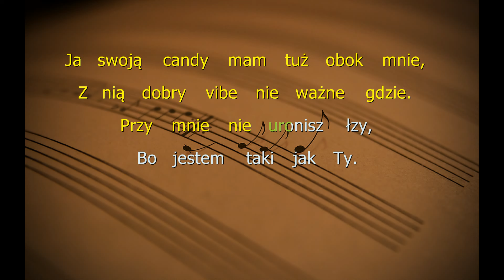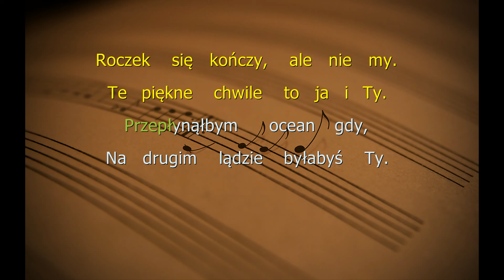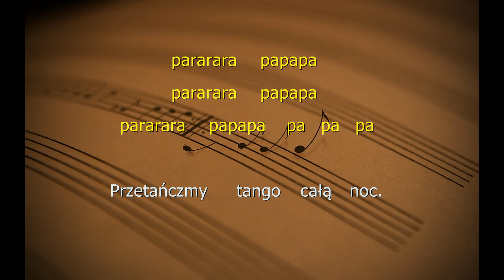DiscoBoys - Tango (Tekst)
DiscoBoys - Tango (Tekst, słowa, napisy)

Tekst:
Przetańczmy tango całą noc.
Duże oczy, blondzik włos.
Od innej nie odbiorę,
tańcząc z Tobą na stole

Lubię gdy noce budzą mnie,
A ziomków swoich słyszę w tle.
Bo każdy z nich to jest mój team.
Nie ważne gdzie, lecz ważne z kim.

Ja swoją candy mam tuż obok mnie,
Z nią dobry vibe nie ważne gdzie.
Przy mnie nie uronisz łzy,
Bo jestem taki jak Ty.

Jedźmy gdzieś nad wodę,
Zamawiam pogodę.
Hajs nie ma już znaczenia.
Bo spełniamy marzenia.

Tango całą noc.

Tango całą noc.

Roczek się kończy, ale nie my.
Te piękne chwile to ja i Ty.
Przepłynąłbym ocean gdy,
Na drugim lądzie byłabyś Ty.

Świąt się nie kończy tylko zaczyna.
Dla nas to będzie piękny film.
Obok mnie leży fajna dziewczyna,
Co główną rolę zagra w nim.

Ty jesteś inna od reszty,
napiszę Ci kilka wierszy.
Chodź romantykiem nie jestem wcale,
dam Tobie wszystko, ale..

Tango całą noc.

Tango całą noc.

pararara papapa
pararara papapa
pararara papapa pa pa pa
lets go!

pararara papapa
pararara papapa

Tango całą noc.

Tango całą noc.